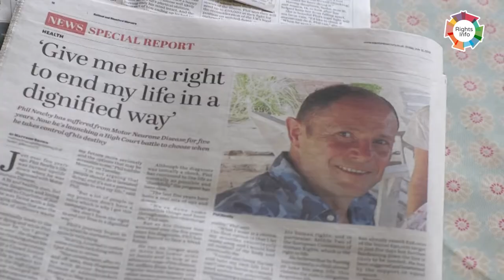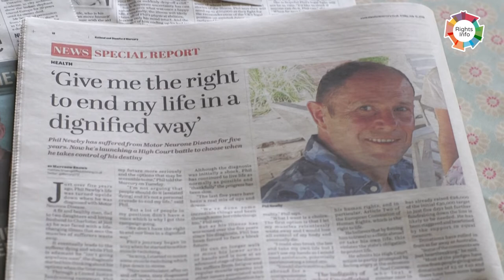Phil Newby makes the case for assisted dying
"I am not looking to end my life", says Phil, "I am an advocate for getting the evidence on assisted dying looked at by some of our most learned people.”Phil Newby, 49, has motor neurone disease (MND) – a fatal and incurable illness causing progressive muscle weakness ‒ and can no longer walk or user his lower arms.

Watch this video to hear Phil's story, and read more about it